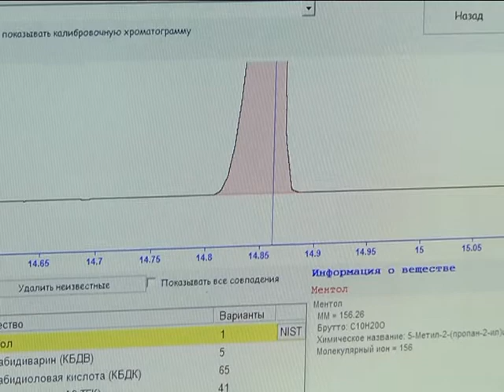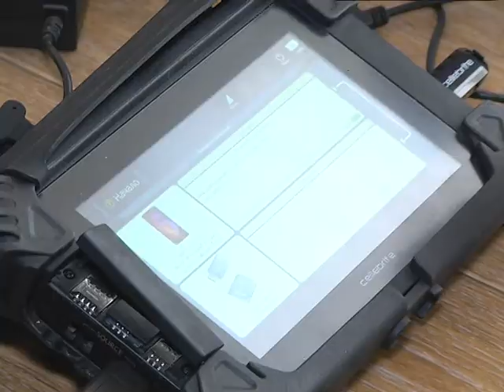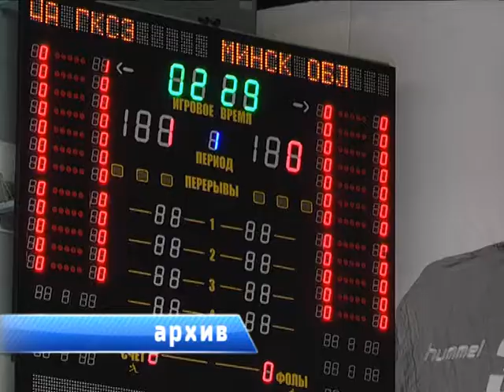2018-06-29 г. Брест. ГКСЭ празднует 5-летие. Новости на Буг-ТВ.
1 июля исполняется ровно 5 лет с момента, когда новая структура – Государственный комитет судебных экспертиз – начала свою деятельность. За этот период ведомству удалось не только пройти этап становления, но и существенно укрепить материально-техническую базу, повысить уровень квалификации специалистов, расширить перечень и качество выполняемых экспертиз и исследований. На протяжении всех 5-ти лет телезрителям о работе комитета рассказывали наши корреспонденты. Сегодня мы предлагаем оглянуться назад, чтобы понять, как изменилось ведомство с 2013-го года.